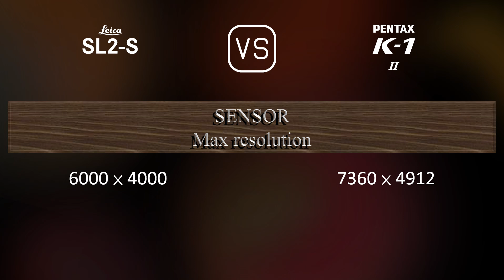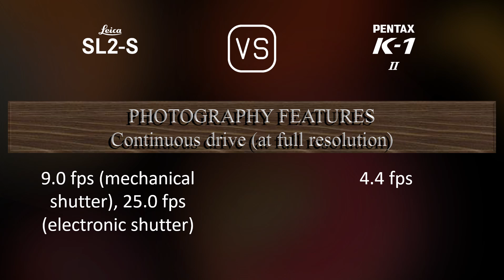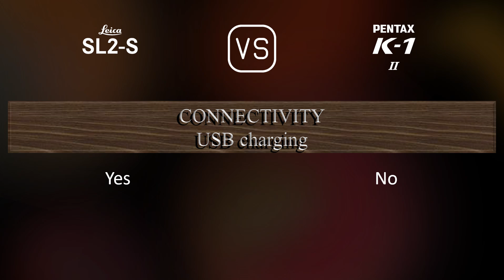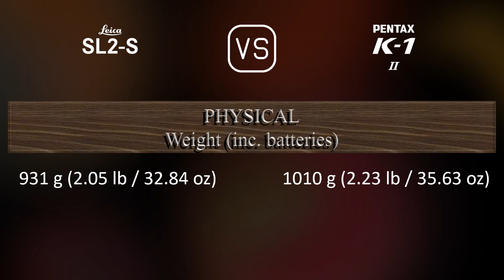Leica SL2-S vs. Pentax K-1 Mark II: A Comparison of Specifications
This video overviews the Leica SL2-S and the Pentax K-1 Mark II in a parallel comparison of specifications.

00:25 LAUNCH
00:33 BODY
00:40 SENSOR
01:01 IMAGE
01:16 OPTICS & FOCUS
01:41 SCREEN
01:58 VIEWFINDER
02:13 PHOTOGRAPHY FEATURES
03:06 VIDEOGRAPHY FEATURES
03:20 STORAGE
03:24 CONNECTIVITY
03:49 PHYSICAL
04:07 MISC